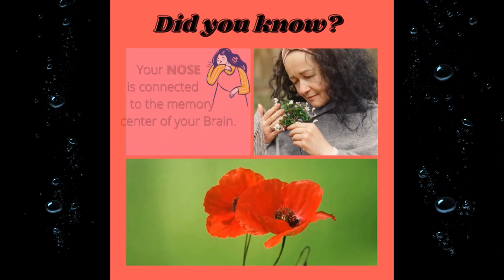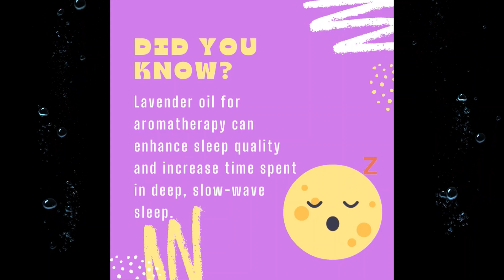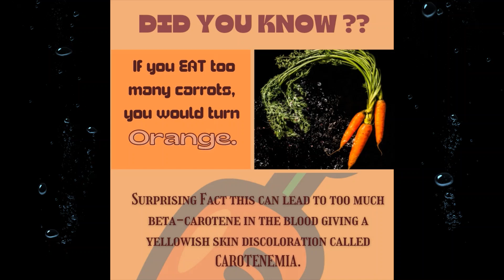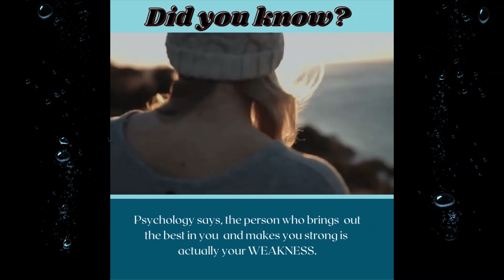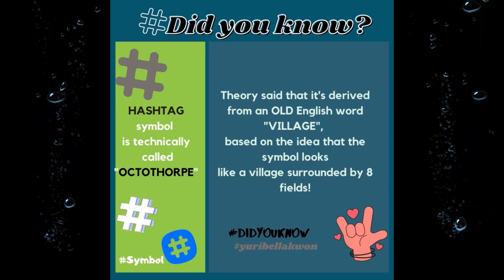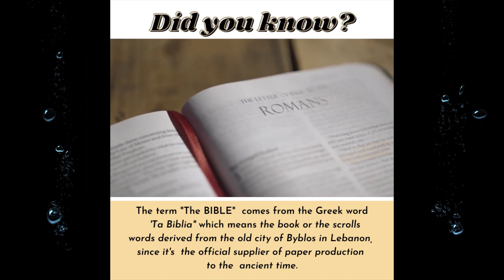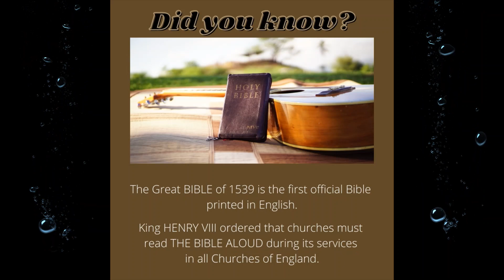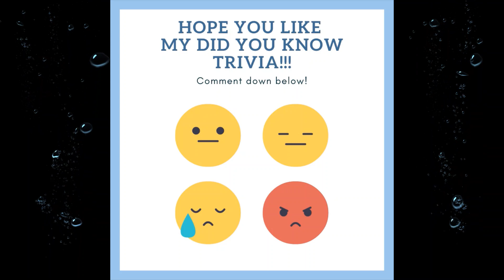didyouknow INTERESTING AND FUN FACTS /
Hi, guys!!! Here's a great fun facts you can actually do with you friends and kids. I am so fond of DIDYOUKNOW mind game and I am teaching my kids too that it's so fun to run a lil' miles of knowing unusual facts that people missed out to read or learn.

I knew this memory game would interest you as much as it did to me and my family. Well, just giving you ideas how you would spend your time with your family more educational so be ready with your index cards and let's play!!!

Thank you all for watchin'.

Sending LOVE to ALL. GOD BLESS US ALL.